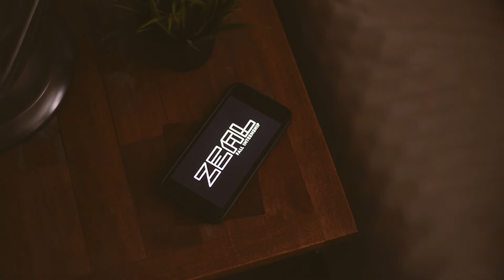Zeal Promo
Zeal Internship is meant to open your heart to what God has in store for your life. If your looking for direction or to go hard after God, this internship is for you. for more info.